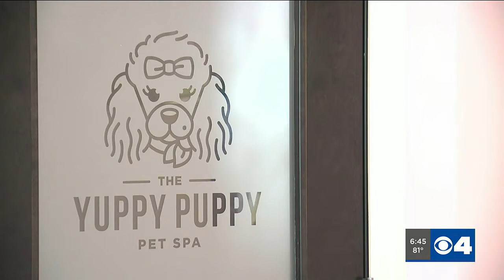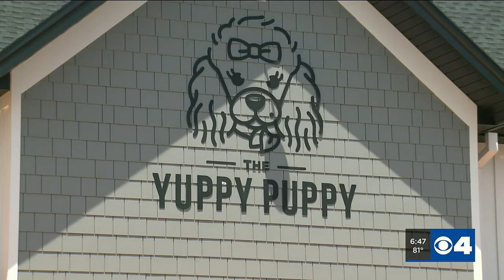Yuppy Puppies Forever helping find dogs a new home